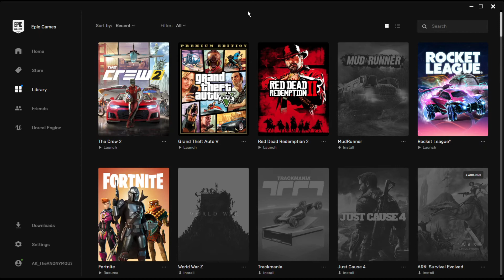FREE Games - Epic Games Mystery Games Day 12 OP 🔥|| 10$ free coupon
In This Video I am Showing you what games are FREE and How to get it for FREE for Lifetime.

Pay your credit card bill through this link and get rewarded every time with loads of cashback and cred points

►Respect Moderators and every viewer🙂

🖥️➤PC Specs:-
PC budget ~ 1 lakh rupees.
Motherboard: Asrock B450 Pro-F
Ram: 16 GB - Corsair Vengeance 3000 MHz(  1x 16GB )
Graphics Card: 8 GB - SAPPHIRE AMD RYZEN 5700XT
Processor: AMD RYZEN 5 3600X || 3.8 GHz
Cooler: STOCK
SSD: 500 GB - WESTERN DIGITAL M.2 NVME
HDD: 1 TB -  SEAGATE BARRACUDA
PSU: 650W - THERMALTAKE 650
Monitor: LG 24 INCH 75 HZ
Cabinet: Corsair SPEC-OMEGA RGB
Keyboard: TAG GAMERZ DEVASTATOR Mechanical Gaming Keyboard — CHERRY® MX Blue
Mouse: LOGITECH G102 RGB Gaming Mouse
Mousepad: NORMAL, SASTA
Mic: INBUILT HEADPHONE MIC
WebCam: TO BE PURCHASED WHEN i  START LIVESTREAMING  WITH FACE CAM
UPS: MICROTEK 1000v
Headphones: Corsair HS60 Gaming Headset
It may seem like a small thing to you but I appreciate each and every one of you. All of the feedback and comments will help this channel grow.